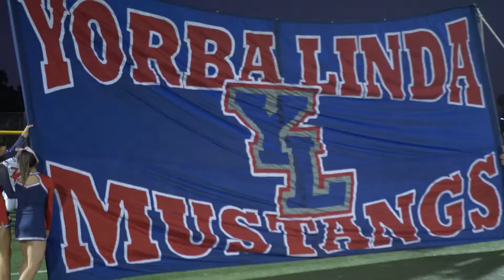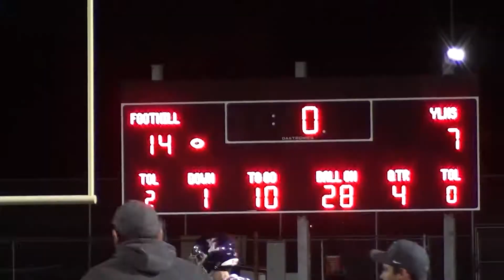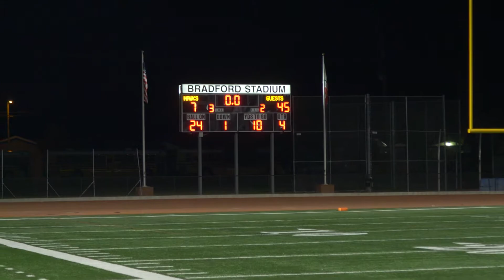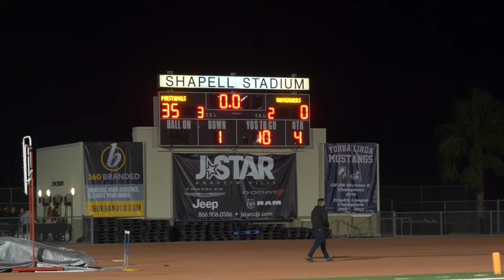2019 YLHS Football Season Highlight Video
2019 YLHS Football Season Highlight Video

Go Mustangs!